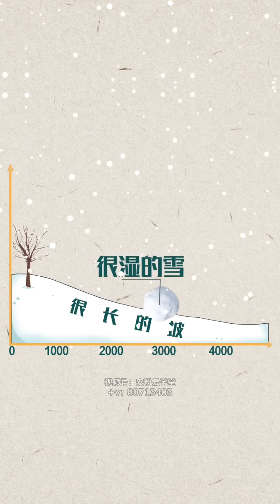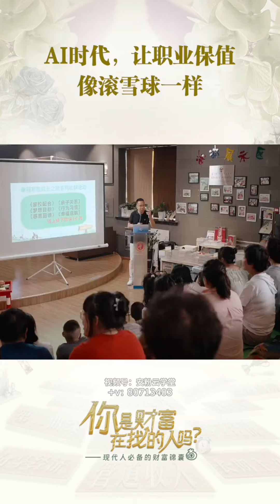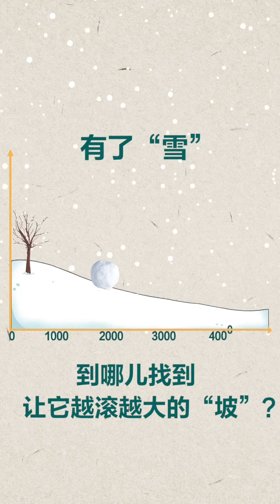2、锦囊2：AI时代，让职业保值像“滚雪球”一样越滚越大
随着人工智能快速迭代，许多传统职业正在逐渐消失。防止被AI替代，找到更“保值”的职业赛道才是王道。财富锦囊2，帮你寻找AI难以替代的职业方向。

1、营养系公益课堂：专业的营养知识，每天10分钟轻松学👉：

2、为什么我要选择纽崔莱？为什么纽崔莱值得信赖？

+vx：Bruce1934